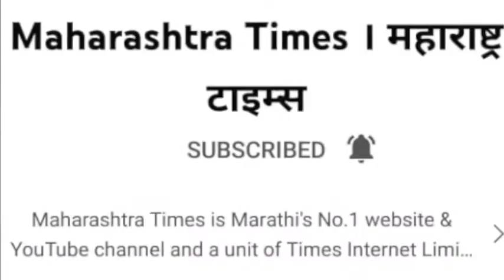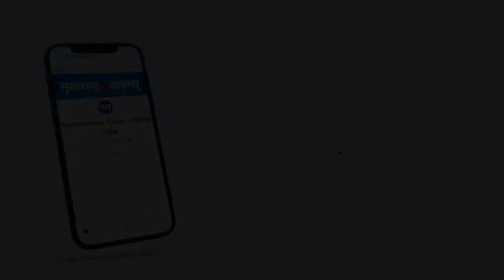Jalgaon | ग्रामीण रुग्णालयातील डॉक्टर दारूच्या नशेत तर्रर; नागरिकांचा संताप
भडगाव ग्रामीण रुग्णालयातील डॉक्टर दारूच्या नशेत तर्रर असलेला आढळून आला.चक्क दारूच्या नशेत डॉक्टर रुग्णांवर उपचार करत असल्याचा धक्कादायक प्रकार उघडकीस आला आहे, संतोष अहिरे अस या डॉक्टरांचे नाव असून तपासणीसाठी आलेल्या रुग्णांमुळेच हा प्रकार उघडकीस आलाय. नागरिकांमधून या प्रकाराबाबत संपात व्यक्त होत आहे.गावामधील काही नागरिक रुग्णालयात गेले असताना अहिरे दारुच्या नशेत असल्याचं दिसून आलं आहे.दारूच्या नशेत रुग्णाच्या बेडवर डॉक्टर स्वतःच झोपले होते. दरम्यान मद्यपी डॉक्टरवर कारवाईचा बडगा उगारत कारणे दाखवा नोटीस बजावण्यात आली आहे.